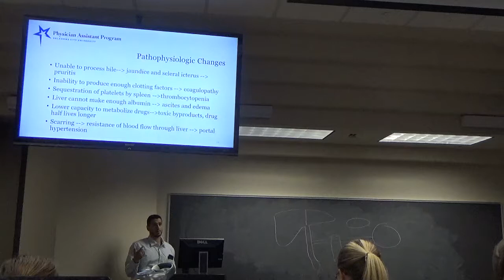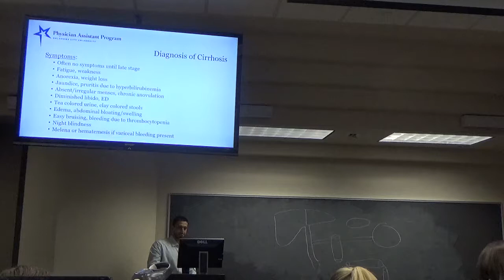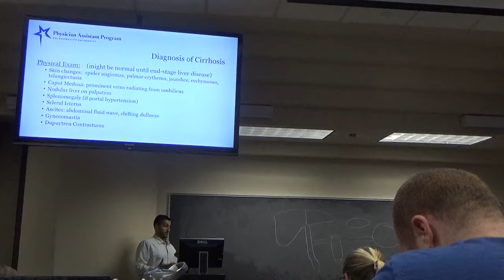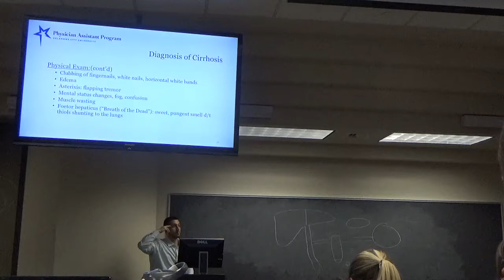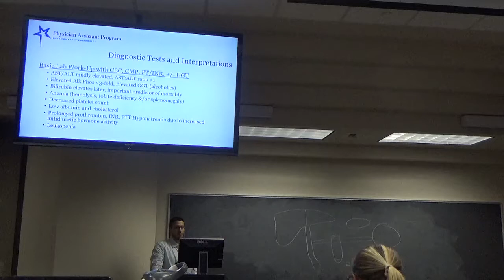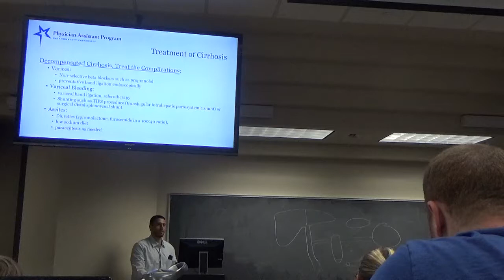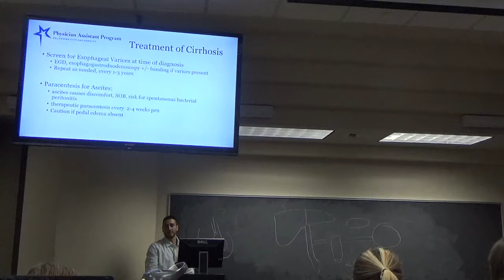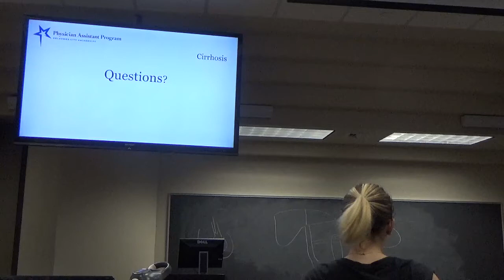Cirrhosis Pt 2